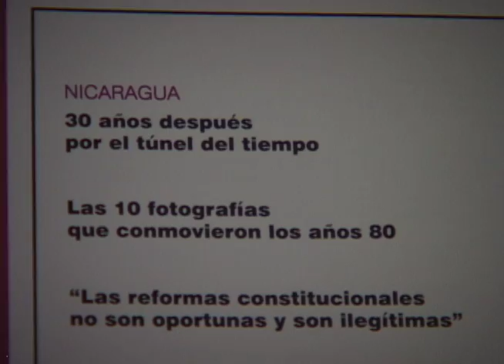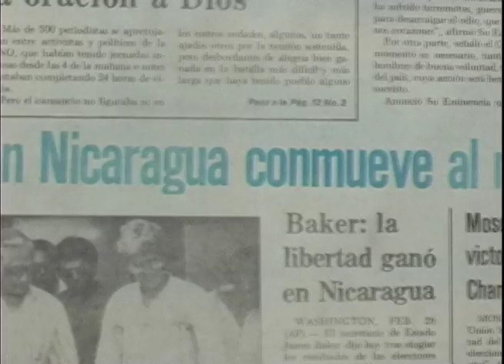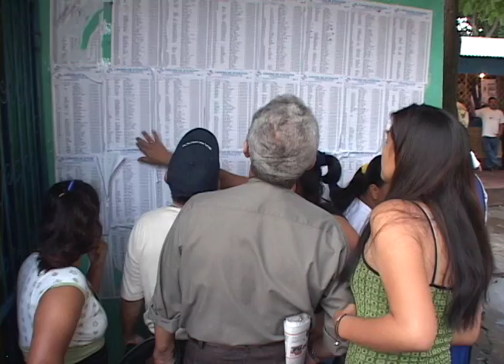30 años de la revolución sandinista (19 de julio, 2009)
Reportaje de Camilo de Castro para el 30 aniversario de la revolución sandinista, transmitido el 19 de julio del 2009.